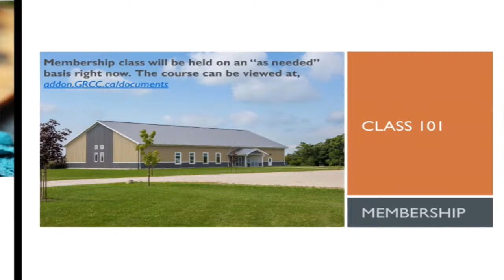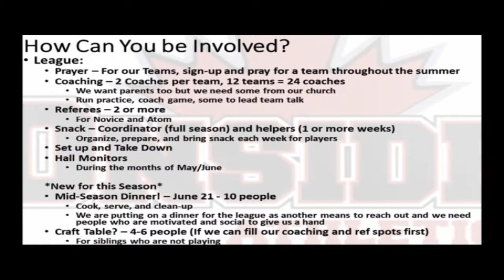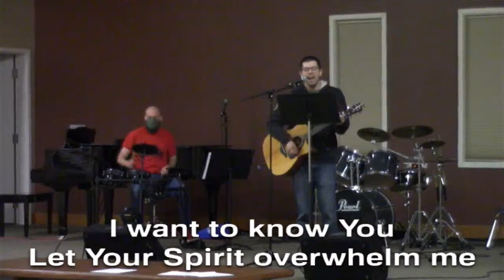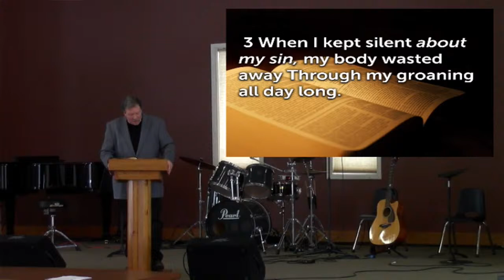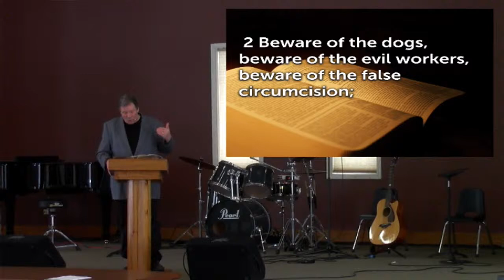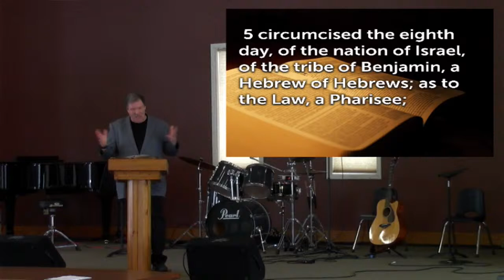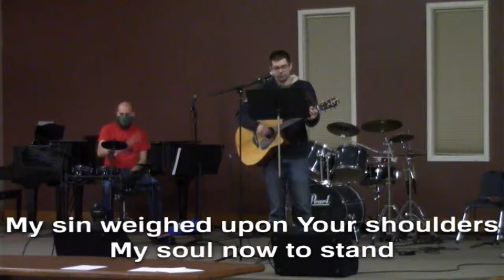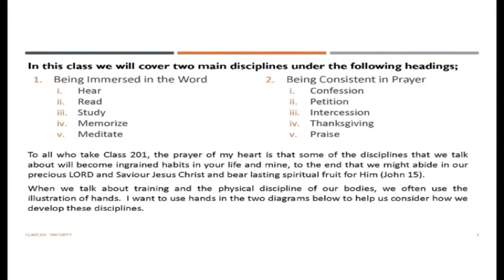GRCC Service Jan 10, 2021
Sunday Morning Service at Grand River Community Church, Elora Ontario,  Canada